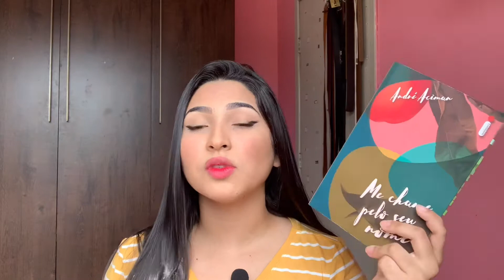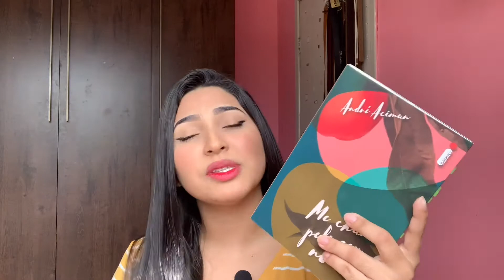ME CHAME PELO SEU NOME(call me by your name) André Aciman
Poético e muito intenso,Me chame pelo seu nome do André Aciman,se passa no verão de 83 na Itália e narra a história de amor entre Elio e Oliver.

RESENHAS DO CANAL